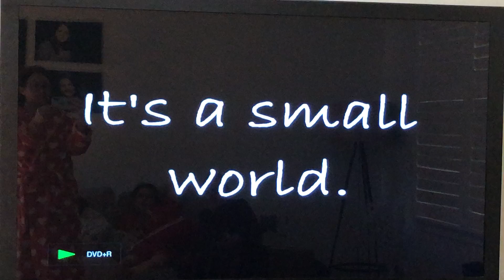Disneyland 2007 edit